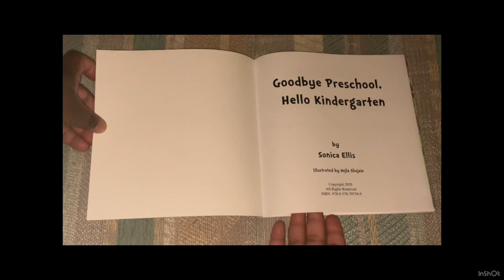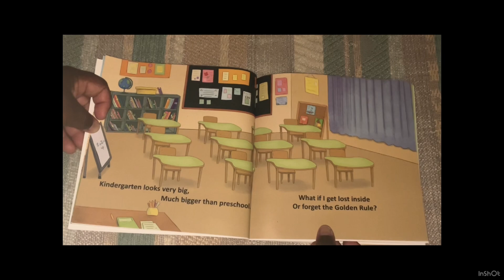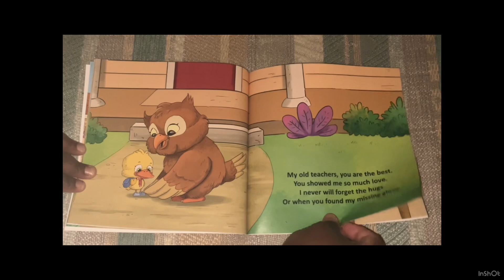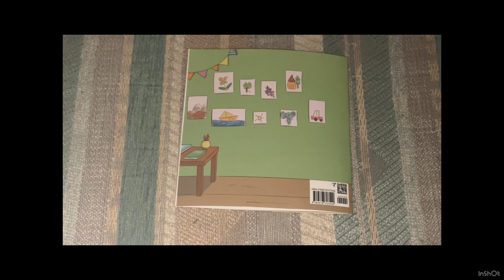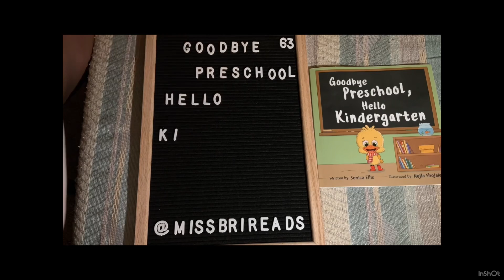Goodbye Preschool, Hello Kindergarten-Children’s Story-READALOUD-MissBriReads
Hello, Book 📚 worms 🪱 this weeks story is “Goodbye Preschool, Hello Kindergarten”

Going to kindergarten is exciting but it can also be stressful for young children.

This easy to read and beautifully illustrated rhyming children's book is the story of a sweet and adorable little duck named Max.

Max just graduated preschool and he's having a hard time leaving his preschool teachers, friends, and all that he knows behind.

Follow him as he says his goodbyes, centers himself and looks forward to starting something new - being a Kindergartner!

Going to kindergarten is huge milestone for kids and should be celebrated.
The goal of this book is to help children overcome the anxiety, jitters, and worries of starting kindergarten, and instead get them excited about a new experience and being a part of something fun and exciting.

🔥The story will be available on YouTube @MissBriReads on Thursday, August 15th, 2024 🔥

📚Check out this link to grab yours 📚 👉 Goodbye Preschool, Hello Kindergarten